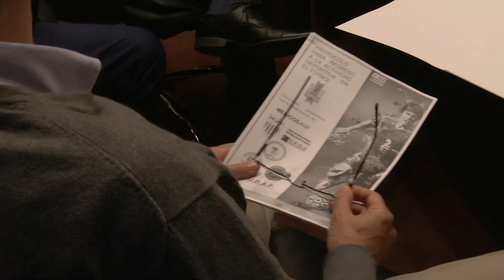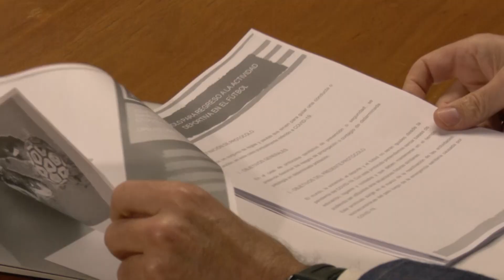Secretaría del Deporte elevará a MSP protocolo para reinicio de actividad en fútbol profesional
La Secretaría Nacional del Deporte recibió de la Asociación Uruguaya de Fútbol un protocolo con medidas específicas para el reinicio de la actividad en las competiciones profesionales, suspendidas debido a la emergencia sanitaria generada por la COVID-19. El documento será elevado para su aprobación al Ministerio de Salud Pública y al comité científico que asesora al Poder Ejecutivo en esa materia.